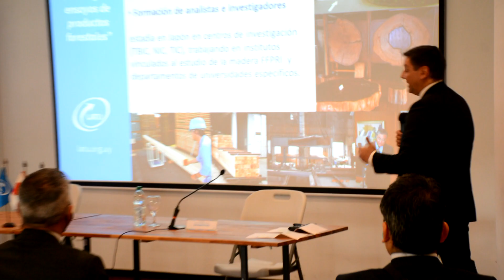Ruperto Long - Presidente del Latu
El Latu recibió una delegación de la Embajada de Japón y JICA (Agencia de Cooperación Internacional de Japón)
La cooperación técnica de Japón con Uruguay se ha implementado desde la
década del 60. El Acuerdo sobre Cooperación Técnica entre el gobierno del
Japón y el gobierno de la República Oriental del Uruguay fue suscrito el 12  de 1989. En el marco de ese acuerdo, JICA emprende sus actividades
y programas de cooperación técnica con el objeto de transferir e intercambiar conocimientos y habilidades.
En particular, el apoyo de JICA comenzó a finales de la década de los 80,
contribuyendo fundamentalmente en el eje industrial del país, como lo es la
ganadería, agricultura, silvicultura, etc. A partir del 2000 la Agencia ha venido
apoyando para el desarrollo sostenible del país en áreas de gestión ambiental, gestión de residuos, control de la contaminación del agua y energías renovables.
FUTUROS PROYECTOS
Dado el avance que Uruguay ha tenido en los últimos años en términos de
desarrollo humano, los antecedentes y la experiencia acumulada de los
expertos uruguayos, Uruguay y Japón acordaron a través de la Agencia
Uruguaya de Cooperación Internacional - AUCI continuar trabajando en la línea de la Cooperación Sur Sur y Triangular. Está previsto la realización junto al Ministerio de Ambiente, un “Curso regional sobre calidad del agua – evaluación integrada de cuencas para la región de Sudamérica”, (2021 y 2022) con aporte de expertos uruguayos y japoneses.
Asimismo, se aprobó el proyecto de Cooperación Técnica “Promoción de
energía de hidrógeno en Uruguay”, (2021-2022) a solicitud del Ministerio de
Industria, Energía y Minería, que consta de capacitaciones en Japón en materia de energía por hidrógeno dirigida a funcionarios y técnicos uruguayos.